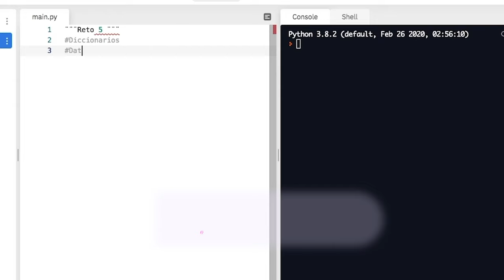💻 Cursos de programación Gratis ProgramaYa 100% Virtual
¡INSCRÍBETE Y CERTIFÍCATE EN HABILIDADES DE PROGRAMACIÓN!

💻 REQUISITOS:
Para participar se debe cumplir con los requisitos exigidos en su totalidad, revisar el calendario, preparar la información y los documentos que se exigen para la inscripción.

Los interesados en participar en la presente convocatoria deberán cumplir y acreditar la siguiente información:

Tener nacionalidad colombiana
Ser mayor de 14 años (los mayores de 14 y menores de 18 años deberán ser inscritos por alguno de sus padres, o tutor o acudiente).
Diligenciar el formulario de inscripción en:
Tener una cuenta propia y personal de correo electrónico.
Tener disponibilidad para el desarrollo de la formación de hasta 15 horas semanales las cuales serán distribuidas en sesiones sincrónicas y asincrónicas por el operador de la formación.
Leer los requisitos de la convocatoria y asegurarse de cumplirlos en su totalidad.
Diligenciar la totalidad de los campos solicitados en el formulario de inscripción, así como adjuntar la documentación requerida.
Estar atentos al calendario.